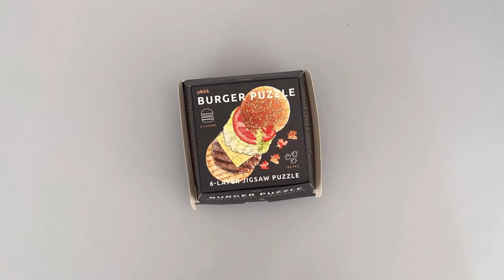Burger Puzzle | Fun 6 Layer Jigsaw Puzzle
Are you a bit of a foodie and love burgers?

De-stress and take some time away from the screen to piece together a delicious full-size cheeseburger with this fun and original 160 piece jigsaw puzzle.

6 separate layers. 1 incredibly tasty puzzle.

Build up each layer of the burger, starting with the bottom bun, then adding the beef, cheese, lettuce and tomato in any order you like, followed by the top bun to complete your tasty cheeseburger.

You can also challenge your friends and family to race to see who can build up their layers the fastest.

Fun for all ages and packaged in an authentic takeaway style burger box.

The perfect gift for foodies.